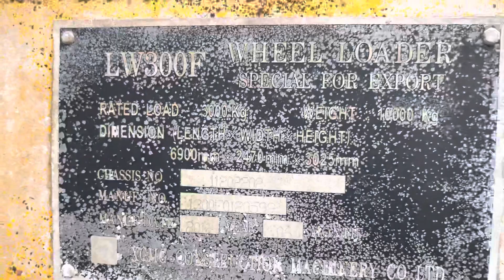Sửa máy xúc lật / Phụ tùng xúc lật, giá cạnh tranh. LH 0981.345.595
⚙️🛠PHỤ TÙNG XÚC LẬT TRUNG QUỐC 🔩
* Phụ tùng động cơ chính hãng các loại ( WP4, WP6, WD615, YUNEI, HUADONG , YUCHAI ,FAW , CHANGFA ,QUANCHAI .)
⛔ Két nước làm mát xúc lật về thêm phục vụ quý khách hàng.
☎️ Hotline 24/7 : 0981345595 Em Thanh ( Bán Hàng/ Dịch Vụ Bảo Hành / Phụ Tùng )